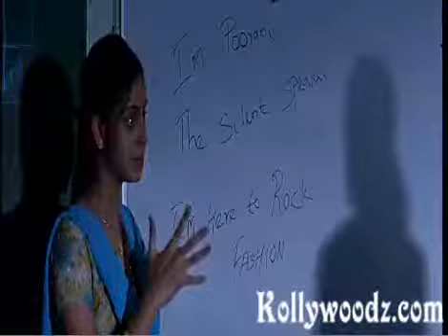Easan Movie Trailer